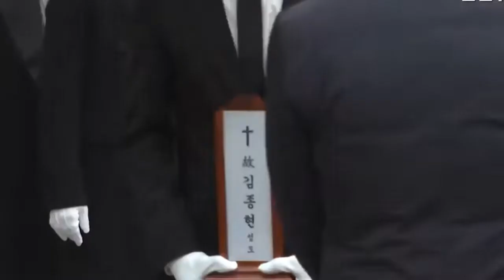Mengupas Bunuh Diri KPOP Idol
berulang kali munculnya kasus bunuh kpop idol menimbulkan pertanyaan?

kenapa hidup yang sempurna ini malah lebih tragis?
apa yang salah dalam dunia mereka?